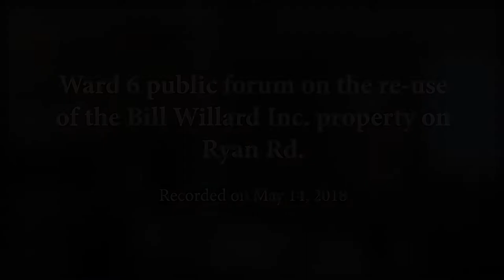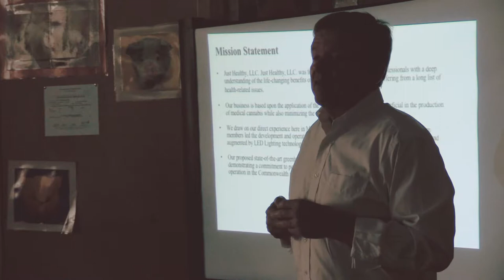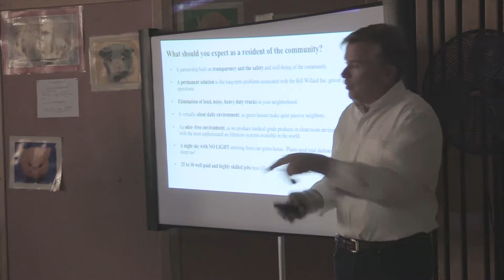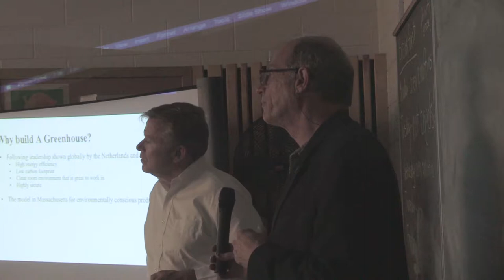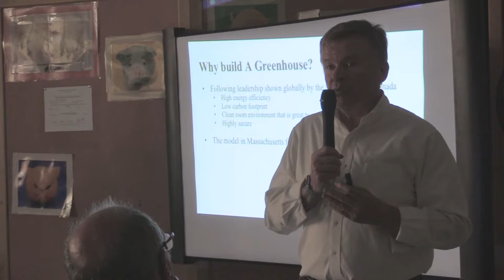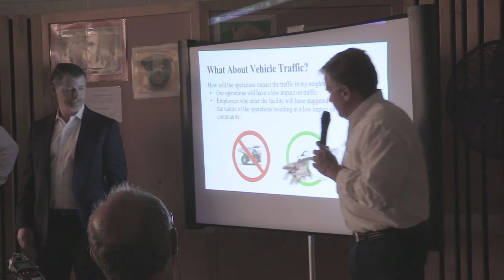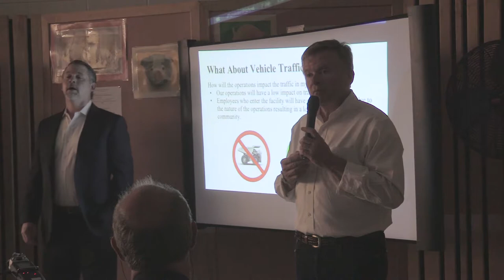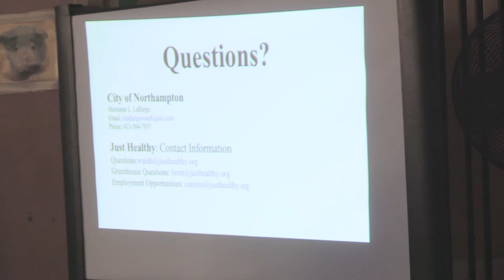Ward 6 Public Forum on Bill Willard Property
Councilor Marianne LaBarge, the City of Northampton, and Just Healthy, LLC field questions about Just Healthy's proposal to build a cannabis growing facility on the former Bill Willard gravel pit on Ryan Road.